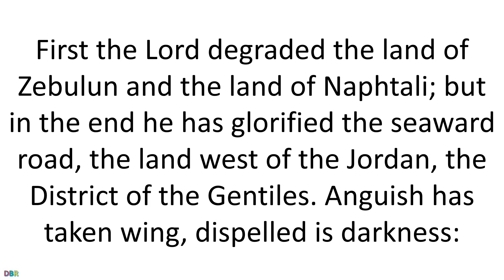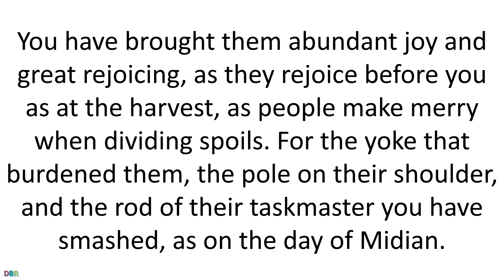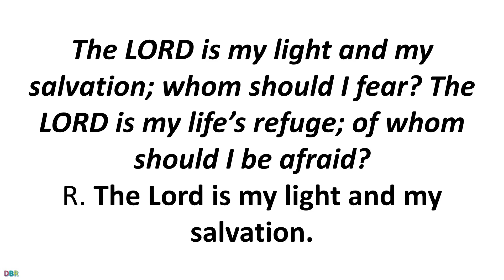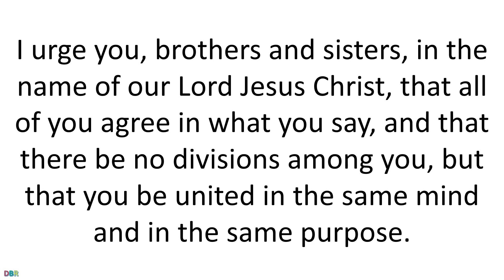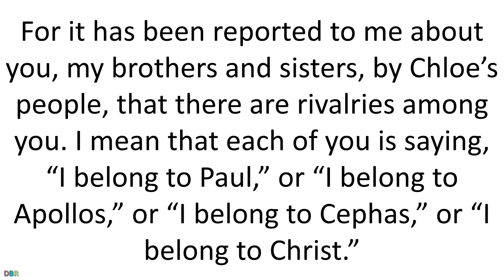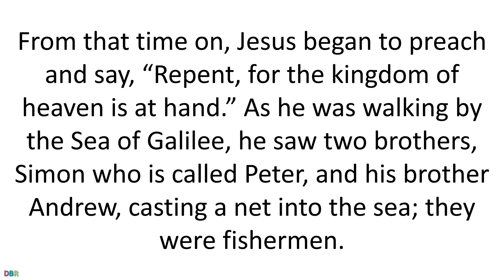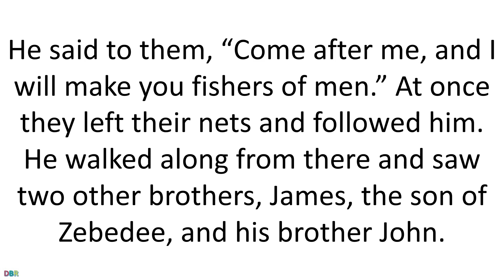26 January 2020 Catholic Mass Daily Bible Reading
26 January 2020 Catholic Mass Daily Bible Reading
January 26 2020
Third Sunday in Ordinary Time
Lectionary: 67
Reading 1IS 8:23—9:3
First the LORD degraded the land of Zebulun
and the land of Naphtali;
but in the end he has glorified the seaward road,
the land west of the Jordan,
the District of the Gentiles.
Anguish has taken wing, dispelled is darkness:
for there is no gloom where but now there was distress.
The people who walked in darkness
upon those who dwelt in the land of gloom
a light has shone.
You have brought them abundant joy
and great rejoicing,
as they rejoice before you as at the harvest,
as people make merry when dividing spoils.
For the yoke that burdened them,
the pole on their shoulder,
and the rod of their taskmaster
you have smashed, as on the day of Midian.
this I seek:
Reading 21 COR 1:10-13, 17
I urge you, brothers and sisters, in the name of our Lord Jesus Christ,
that all of you agree in what you say,
and that there be no divisions among you,
but that you be united in the same mind and in the same purpose.
For it has been reported to me about you, my brothers and sisters,
by Chloe’s people, that there are rivalries among you.
I mean that each of you is saying,
“I belong to Paul,” or “I belong to Apollos,”
or “I belong to Cephas,” or “I belong to Christ.”
Is Christ divided
Was Paul crucified for you?
Or were you baptized in the name of Paul?
For Christ did not send me to baptize but to preach the gospel,
and not with the wisdom of human eloquence,
so that the cross of Christ might not be emptied of its meaning.
Alleluia MT 4:23
R. Alleluia, alleluia.
Jesus proclaimed the Gospel of the kingdom
and cured every disease among the people.
R. Alleluia, alleluia.
Gospel MT 4:12-23 OR 4:12-17
When Jesus heard that John had been arrested,
he withdrew to Galilee.
He left Nazareth and went to live in Capernaum by the sea,
in the region of Zebulun and Naphtali,
that what had been said through Isaiah the prophet
might be fulfilled:
Land of Zebulun and land of Naphtali,
the way to the sea, beyond the Jordan,
Galilee of the Gentiles,
the people who sit in darkness have seen a great light,
on those dwelling in a land overshadowed by death
light has arisen.
From that time on, Jesus began to preach and say,
“Repent, for the kingdom of heaven is at hand.”
As he was walking by the Sea of Galilee, he saw two brothers,
Simon who is called Peter, and his brother Andrew,
casting a net into the sea; they were fishermen.
“Come after me, and I will make you fishers of men.”
At once they left their nets and followed him.
He walked along from there and saw two other brothers,
James, the son of Zebedee, and his brother John.
They were in a boat, with their father Zebedee, mending their nets.
He called them, and immediately they left their boat and their father
and followed him.
He went around all of Galilee,
teaching in their synagogues, proclaiming the gospel of the kingdom,
and curing every disease and illness among the people.

or

might be fulfilled:
light has arisen.